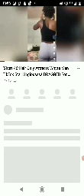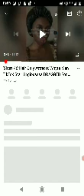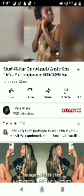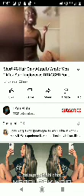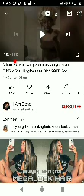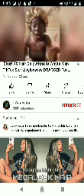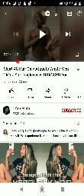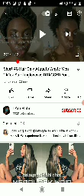dark-skinned w/ 4c hair why so ungrateful?